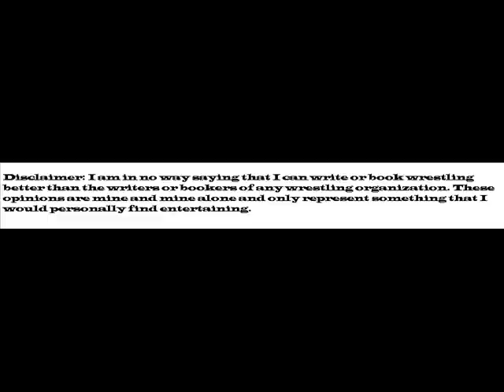After Immortal #8 - The Resurrection of the Anti-Christ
Jeff Hardy returns